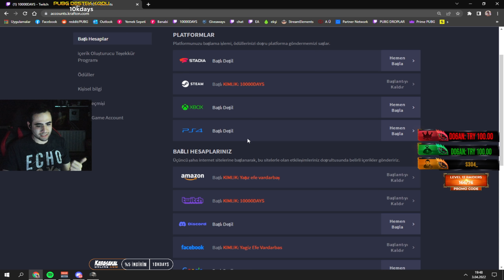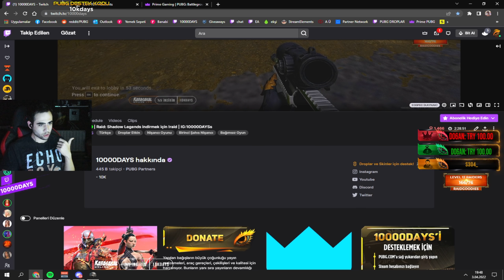BU OYUNUN TARİFİ YOK! OYUNDA ALDIĞIM EN SAÇMA KİLL'LER BU MAÇTA! ( KAMERALI )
10000DAYS SKİNLERİ OYUNA EKLENDİ! OYUN İÇİ MAĞAZAN ALABİLİRSİNİZ!! SKİNLERİ GÖRMEK İÇİN ► ​​​​

( Video skinlerin duyurulma tarihinden önce çekildiği için yukarıdaki linkten görsellere ulaşabilirsiniz.)